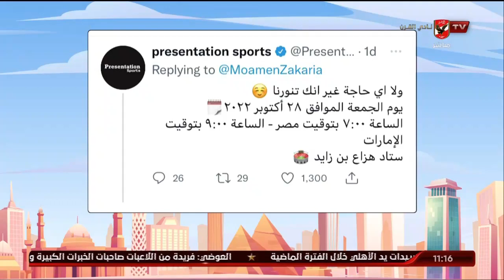عبد المنعم فهمي يكشف حركة مؤمن زكريا الشهيرة في استاد هزاع | 10 الصبح في الأهلي